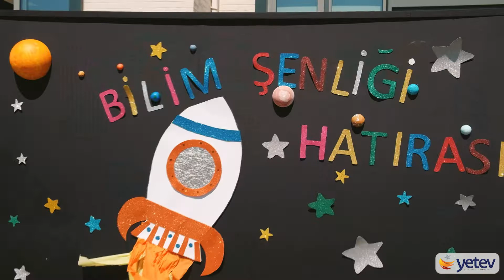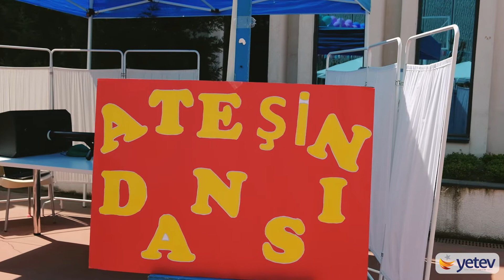YETEV Bilim Şenliği